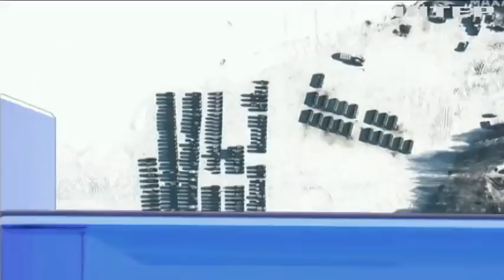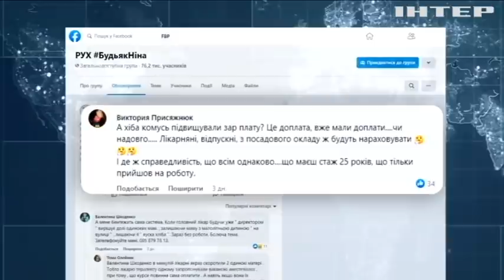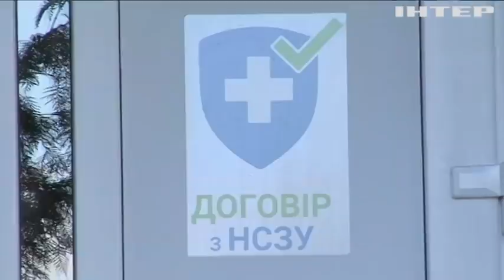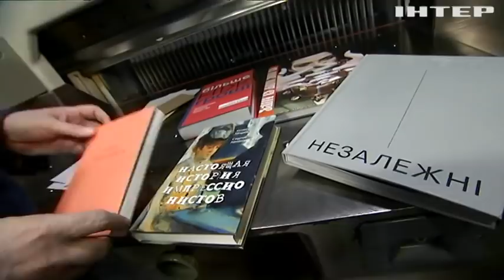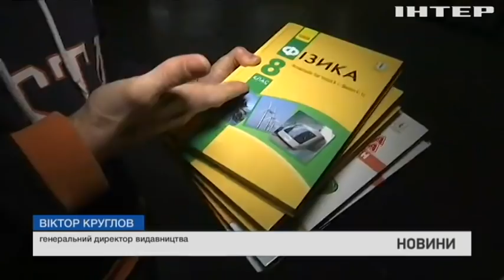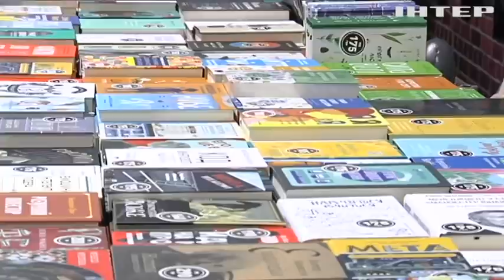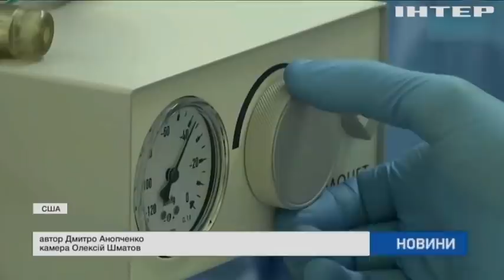Новости 12:00, выпуск за 7 февраля 2022 года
Дивіться у випуску:
Олаф Шольц прибув у Вашингтон на тлі ситуації з Україною.
Антибіотики в Україні планують продавати лише за рецептом лікаря.
Два лайнери з військовими США приземлились у Польщі.